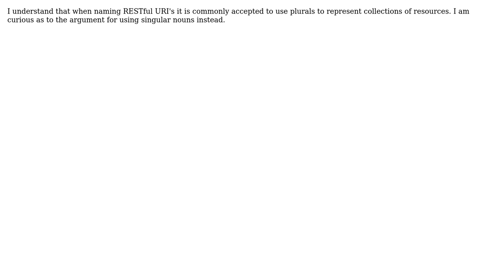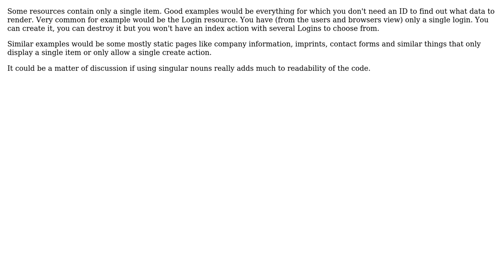Software Engineering: What is the argument for singular nouns in RESTful API resource naming?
With thanks & praise to God, and with thanks to the many people who have made this project possible! | Content (except music & images) licensed under CC BY-SA | Music | Images & others | With thanks to user thorsten muller user charness user Benoit and the Stack Exchange Network Trademarks are property of their respective owners. You are responsible for your own actions.